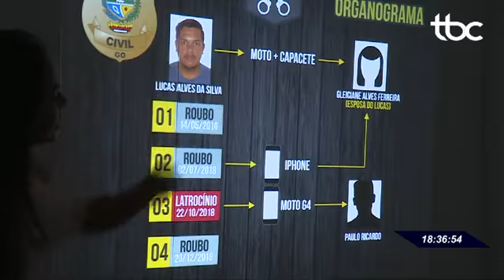TBC 2 | JUSTIÇA SOLTA SUSPEITO DE MATAR EMPRESÁRIO PARA ROUBAR CELULAR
Data de Veiculação:20/08/2019
Repórter:  Izamara Muniz
Imagens: Isaildo Santos